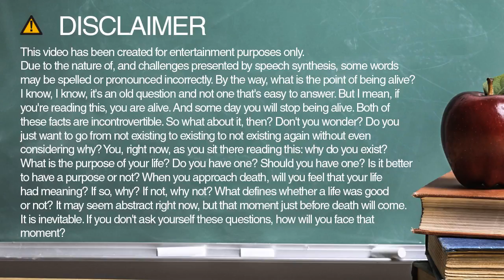How to spell griffin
Learn how to spell and pronounce griffin.